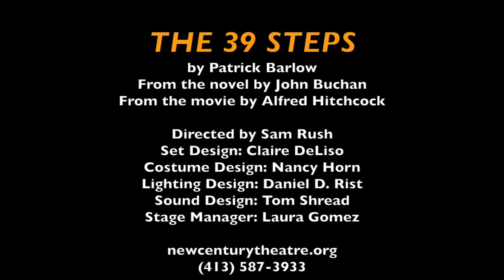THE 39 STEPS teaser trailer - New Century Theatre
THE 39 STEPS trailer - NCT